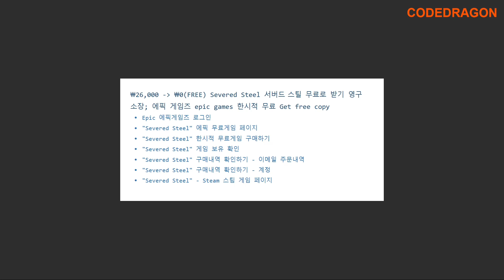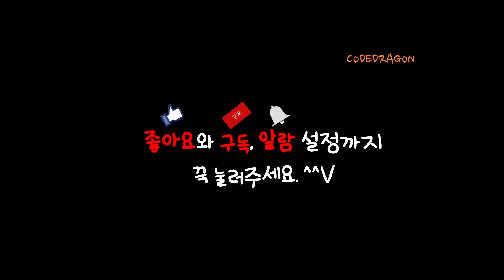₩26,000 ₩0(FREE) Severed Steel 서버드 스틸 무료로 받기 영구소장; 에픽 게임즈 epic games 한시적 무료 (재배포)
● 2023년 에픽 게임즈 epic games 무료 게임 모음 EGS Free Game

Severed Steel#서버드 스틸